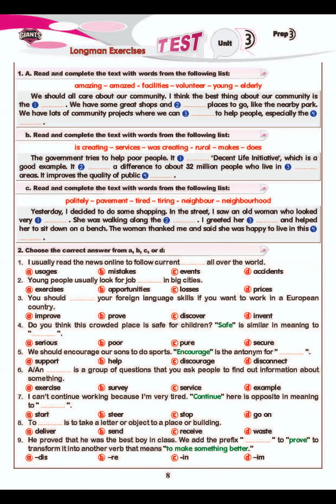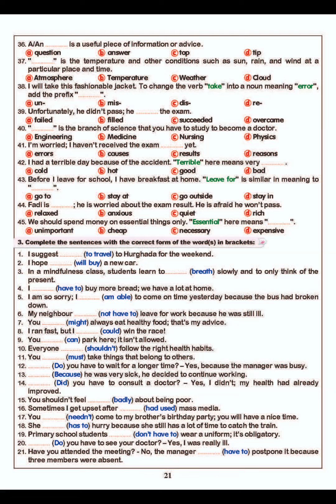تمارين لونجمان للصف الثالث الإعدادي نسخة غير مجابة ترم أول